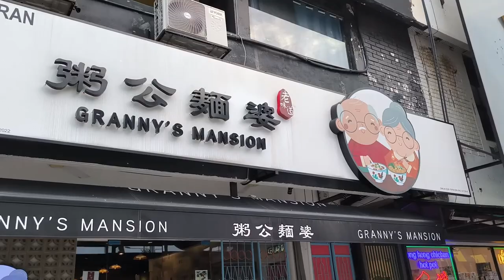Granny’s Mansion SS2 粥公面婆 Porridge and Noodles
Welcome to Granny’s Mansion SS2, a hidden gem in the heart of Petaling Jaya, where traditional Malaysian cuisine meets the comfort of home-cooked meals. Established in the early 1960s in Ipoh, Granny’s Mansion SS2 continues to bring authentic flavors to their diners, serving up a menu that’s packed with delicious options. 🍜

From their Signature Spicy and Sour Noodles to the crowd-favorite Trio King Porridge, each dish is a celebration of flavor and tradition. With six types of noodles (meehoon, kuey teow, yellow noodles, Lou Shu Fun, Yee Mee, Dong Guan meehoon) and four soup bases (spicy and sour, clear soup, evaporated milk soup, rice wine soup), there’s a combination for everyone. We recommend trying their springy Dong Guan noodles in a spicy and sour soup base—it’s simply irresistible!

📍 Location: 88, Jalan SS2/60, 47300 Petaling Jaya, Selangor
⏰ Opening Hours: 10 AM - 10 PM (Last Call at 9:30 PM)

Visit us today and indulge in the comfort of Granny’s Mansion SS2! 🍽️